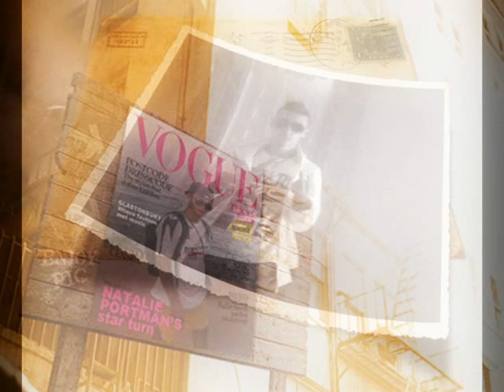new rap dz 2012 .Hichem Mc stylle RnB WAHAB.2012 RAP ORAN 31 CH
*Hichem Mc feat wahab   dak yatim